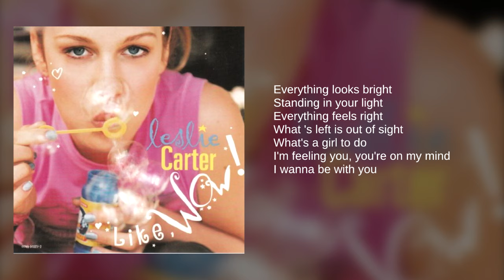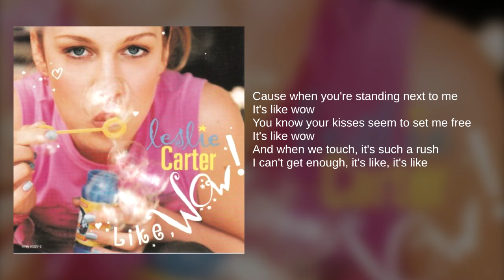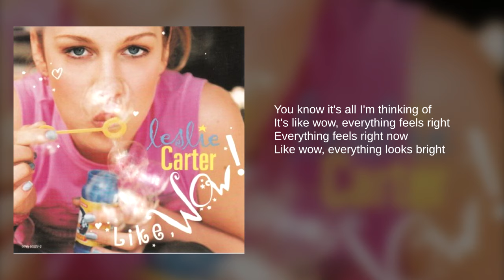Leslie Carter: 02. Like Wow (Lyrics)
From her first and only album, Like Wow

Known as the sister of the Backstreet Boys' Nick Carter, Leslie Carter signed a deal with Dreamworks Records in 1999 and released her first single, Like Wow, which appeared on the Shrek soundtrack in 2001. Her album was set to release later that year, but was then cancelled by the record company. It was later leaked online. Unfortunately, Leslie Carter passed away in 2012 from a drug overdose.

Released as the lead single from the album, Like Wow was featured on the Shrek soundtrack and peaked at #99.